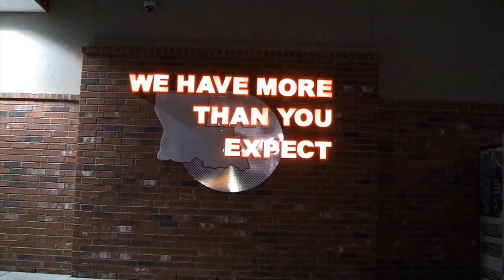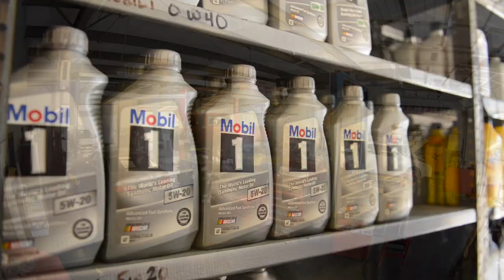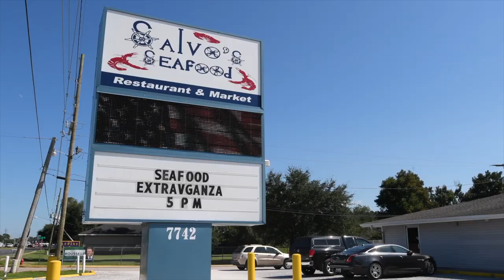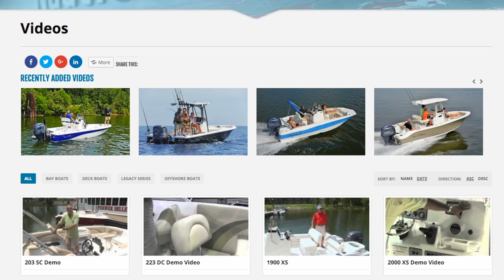Hot Winter Trout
Tommy Pellegrin takes us out in DuLarge, LA to pattern wintering trout during this very warm winter and explains what the fish are doing with these temperatures this time of year and how to find them.